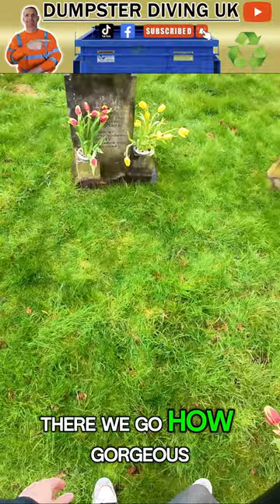dumpster diving jackpot score marks and spencer flowers mothers day crime sharing is caring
PRODUCTS I USE FOR DUMPSTER DIVING:

CLOTHING
Portwest C465 Hi-Vis 3-in-1 Contrast Bomber Jacket

CAMERAS;
DJI Osmo Action 4

GoPro HERO9

CAMERA MOUNTS;
UTEBIT Magnetic Camera Mount